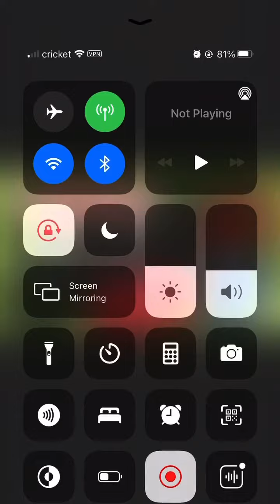🎧MY CASSETTE TAPES COLLECTION🎧